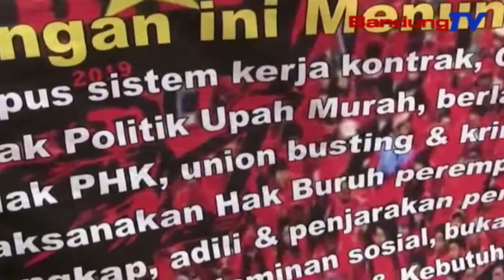Ngawal buruh, Kapolres Cimahi lumpat tepi ka 3 kilometer ngamankeun patalimarga | TP | BANDUNGTV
TP | BANDUNGTV | DERI FIRMAN | Nya kawas kitu aksi kapolres Cimahi, AKBP Rusdy Pramana Suryanagara, nalika ngawal turta ngajaga kaamanan aksi buruh dina kagiatan mileing hari buruh sedunia, ataaw Mayday di kota Cimahi, poe Rebo isuk-isuk. Rusdy diwewegan ku anggotana lalumpat pikeun ngamankeun patalimarga, tina barisan konvoi buruh anu seja ngajugjug ka kantor gubernur Jawa Barat di kota Bandung.